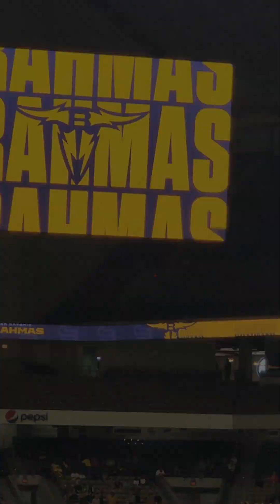UFL 2024/ Week 3 / San Antonio Brahmas vs. St.Louis Battlehawks